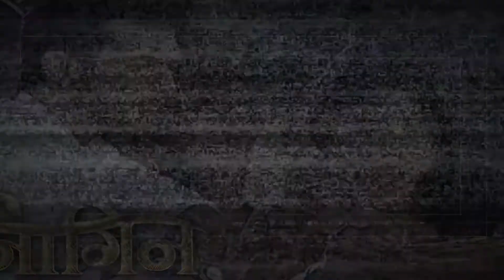Ashi Singh Aka Naina : Milye TV Actress Aur Janye Unki Likes Aur Dislikes |Yeh Un Dino Ki Baat Hai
Ashi Singh Aka Naina : Milye TV Actress Aur Janye Unki Likes Aur Dislikes
tv serials , tv news , tv updates , tv upcoming twist , tv upcoming updates, entertainment , serials , sony , zee tv , & tv, colors tv , star tv, star plus , hindi serials ,hindi shows, hindi serials updates.